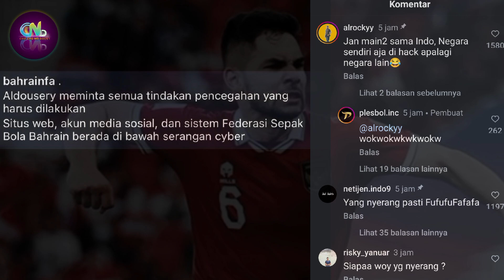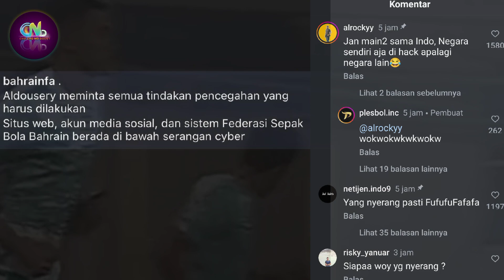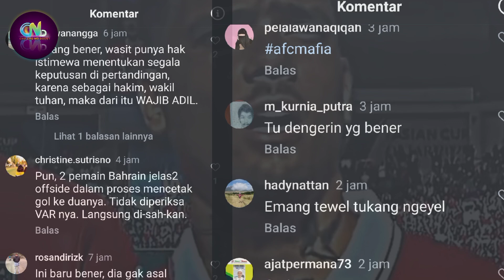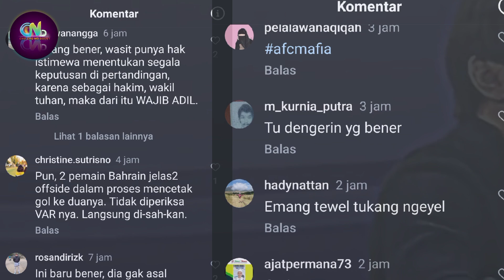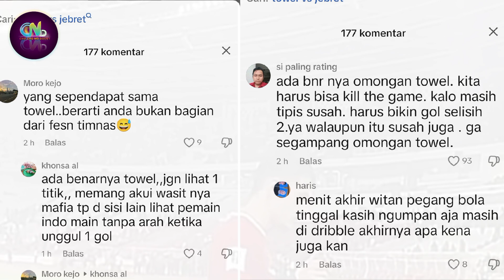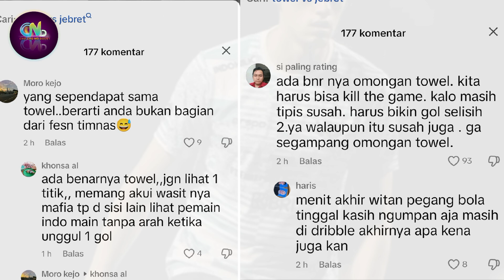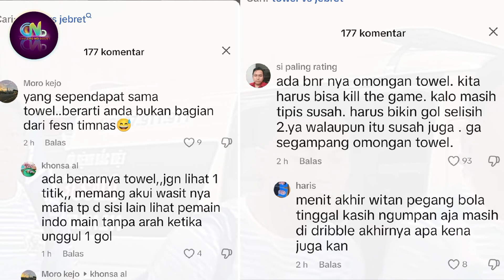Membahas Komentar Coach Justin dan Bung Towel Soal Keputusan Wasit Indonesia Vs Bahrain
Indonesia

Sumber :

- IG Story

Backsound :

- Musik Youtube